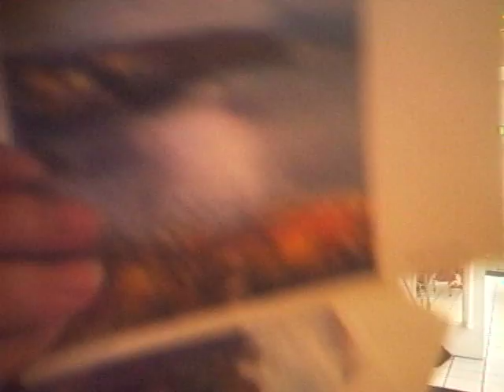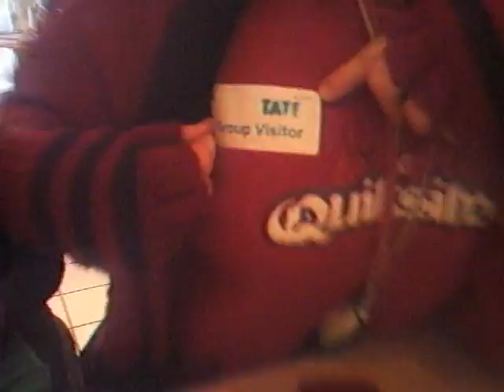TATE gallery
yeah we were like sooo in the cafe beying it up like! =p